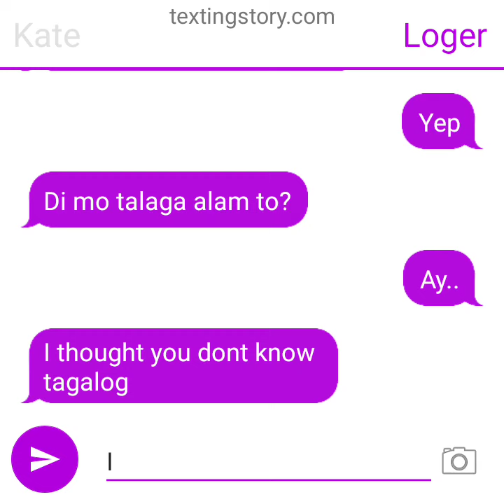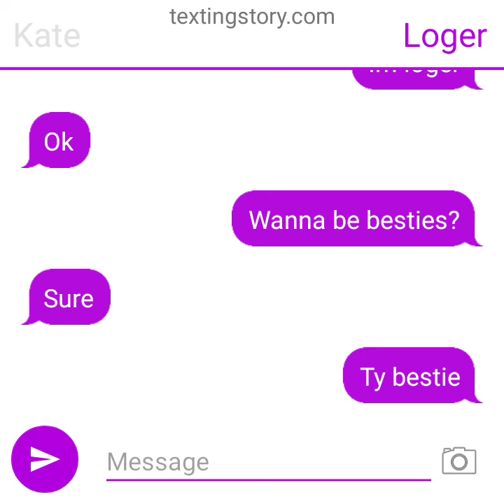my new bestie